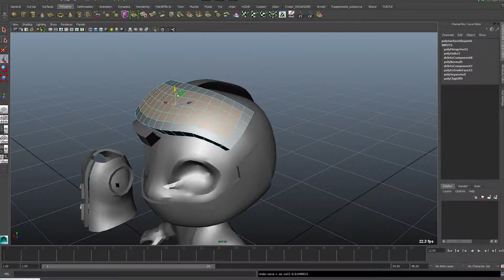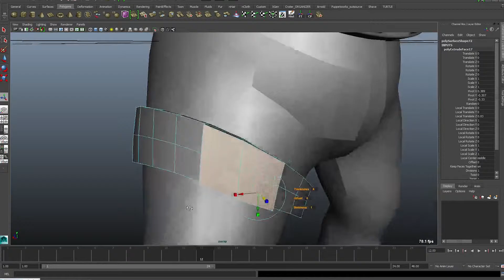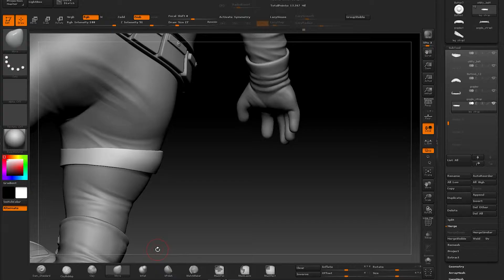Counter terrorist 3d modeling tutorial - Part 6